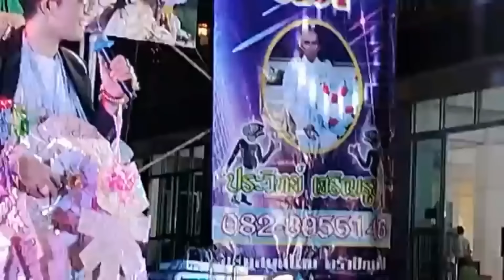มาแล้วคอนเสิร์ตใหม่ล่าสุด ไรอัลที่นครสวรรค์ ปี 2566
สวัสดีปีใหม่ 1 มกราคม 2566 ค่ะ